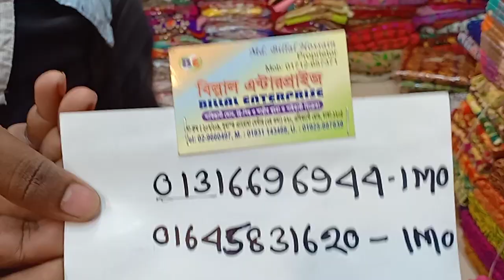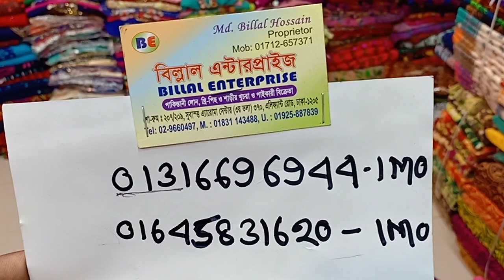৫০০ টাকায় নতুন ডিজাইনের জয়পুরি থ্রী-পিছ কালেকশন।